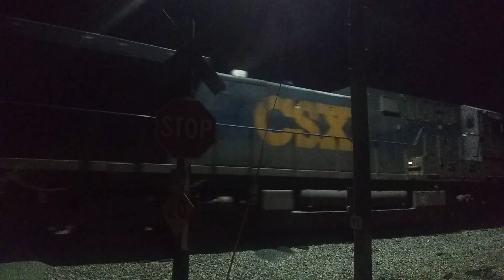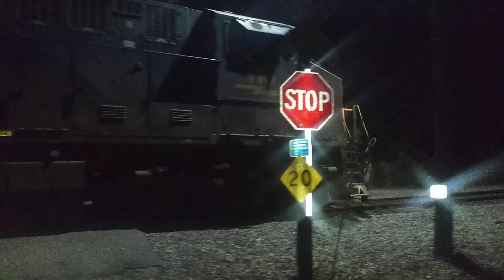CSX Night Movement